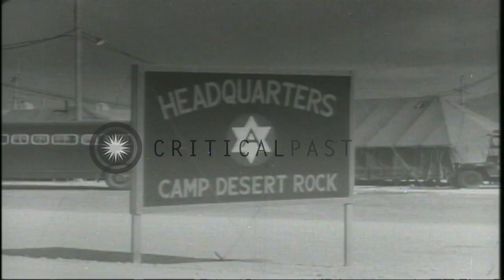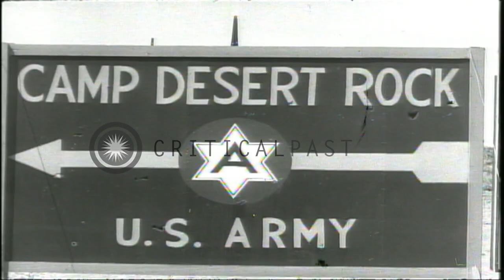Atomic testing at US Army atomic experiment station 'Camp Desert Rock' in Nevada,...HD Stock Footage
Atomic testing at US Army atomic experiment station 'Camp Desert Rock' in Nevada, United States.

Episode of "The Big Picture", a U.S. Army series of news release programs. US Army cameraman recording missile launch. Atomic cannon fires projectile that creates nuclear explosion. Army troops spill out of helicopters. US Army infantry soldiers ascend hill firing their rifles. Atomic experiments at Camp Desert Rock in Nevada, United States. US Army Master Sergeant Stuart Queen seated at a desk in his office. He speaks about a series of atomic experiments held in barren lands of Nevada at Camp Desert Rock. Victorious Allied troops march in Paris, France. War scenes in Hiroshima, Japan : explosion and mushroom cloud rises after atomic bomb blast. Barren land after the blasts.B-29 bombers in flight. Atomic bomb test detonation. Atomic artillery gun fires and creates nuclear explosion on distant target. Launch of a test missile. US soldiers on parade. Camp Desert Rock. Several atomic test explosions. Soldiers on hillside witness detonation of small tactical nuclear weapon. Buses carry troops to the camp. A captain briefs the troops. Maps of planned maneuvers. Engineer surveyors lay out ground zero target. View of the ground zero area which is the target area for testing. Signal men lay communication lines to receive and transmit teletype messages. Men operate machinery and dig trenches in which troops will take cover. Other men cover them with sand. Location: Nevada United States. Date:  1955.

57,000+ broadcast-quality historic clips for immediate download.